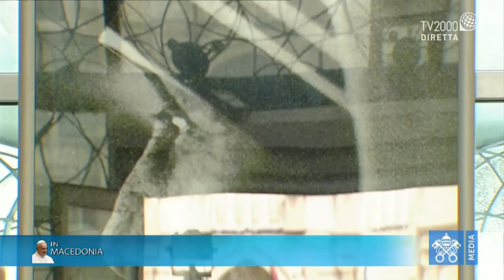Memoriale di Madre Teresa, la preghiera di Papa Francesco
La preghiera di Papa Francesco al Memoriale di Madre Teresa a Skopje.